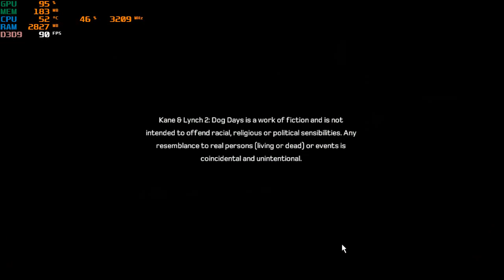Kane & Lynch 2: Dog Days ( 2010 ) - 2022/08/30 20:18 57 428